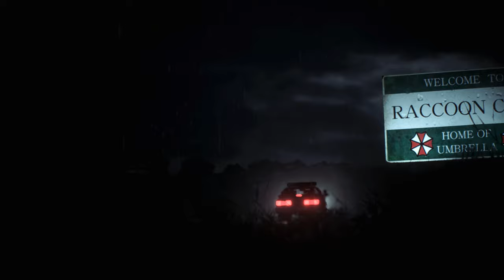Resident Evil 2 Remake Claire in Scholarchick School /Biohazard 2 mod [4K]